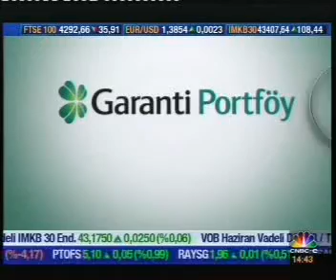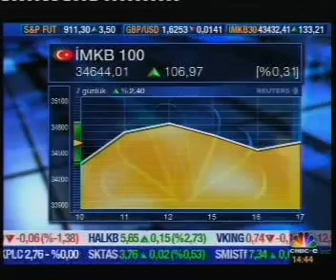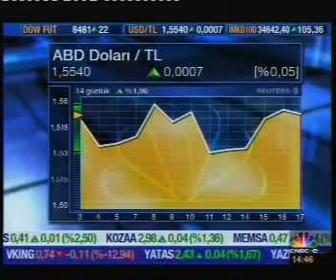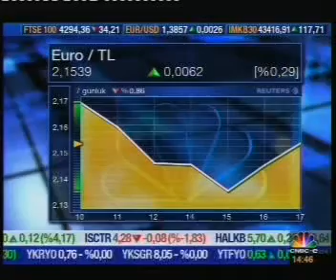Hilmi Uytun CNBC-e Röportajı - 3.Bölüm